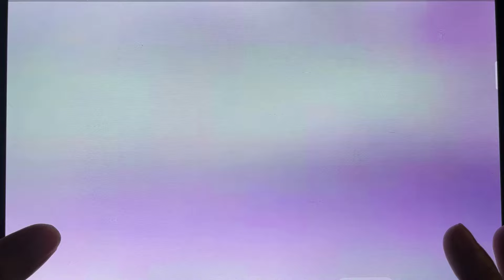POLICE GIRL PRISON RUN,BRUNO POLICE FAMILY PRISON,ZOONOMANY ROBLOX,ZOMBIE HOSPITAL HALLOWEEN,ROBLOX